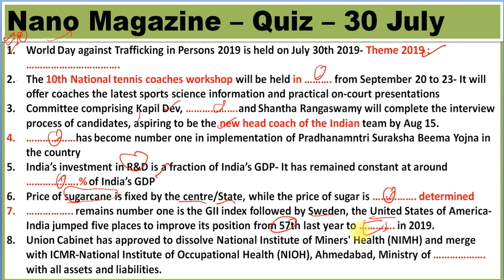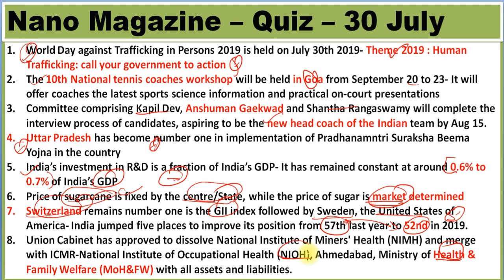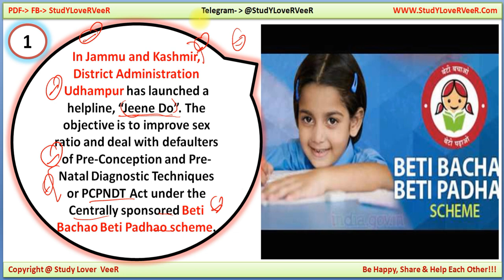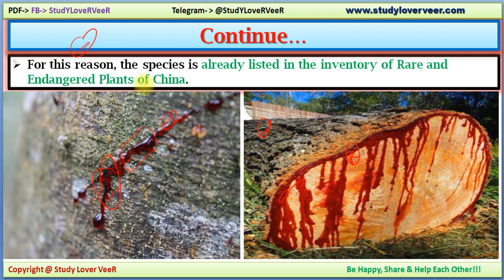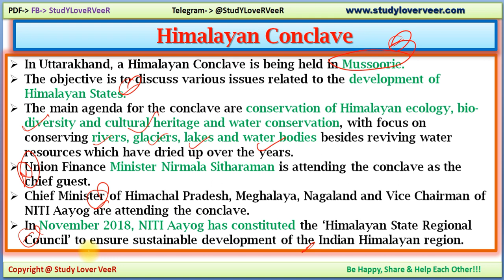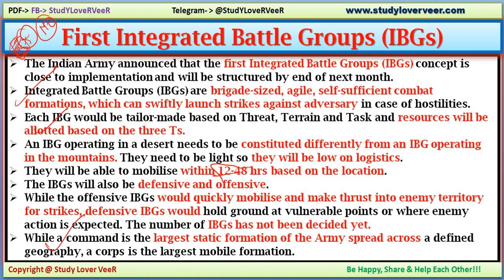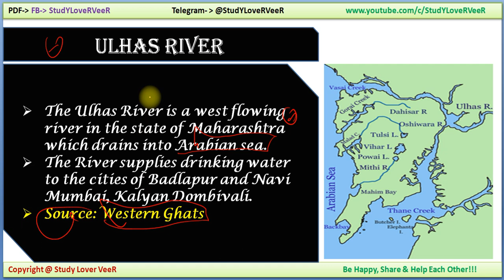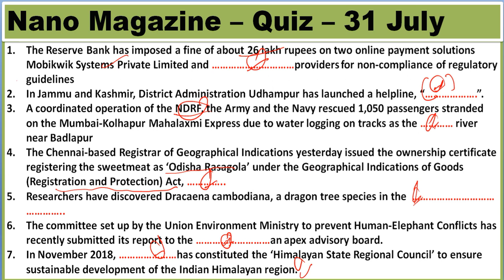31 July 2019 PIB News, The Hindu, Indian Express - Current Affairs in Hindi, Nano Magazine by VeeR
Study Lover Veer Official App What is NRC (National Register of Citizens) Citizenship Amendment Bill 2016

Thank YoU. VeeR

31 July 2019 PIB News, The Hindu, Indian Express - Current Affairs in Hindi, Nano Magazine by VeeR